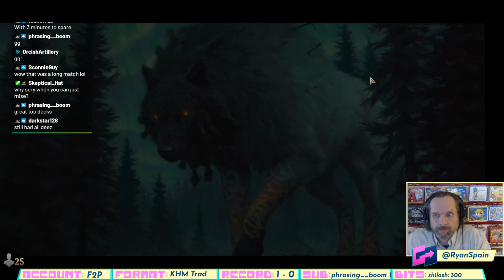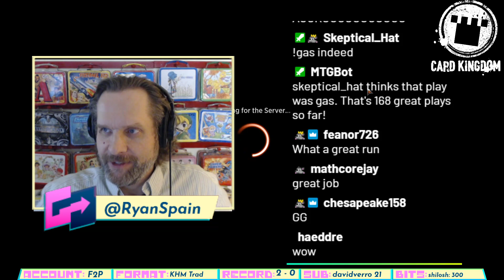Kaldheim Draft - "Greeee...d" (KHM Traditional)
Ryan Spain drafts Kaldheim on Magic: The Gathering Arena -- catch him live over M-F 9:00 AM Pacific!

-- we have an active population of users waiting draft with you and battle on MTG Arena for no gems or gold!